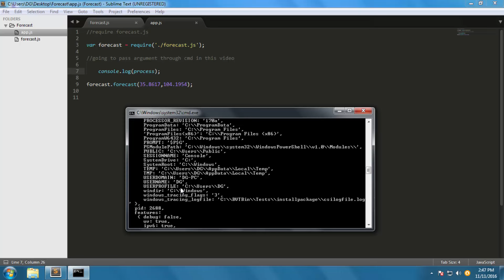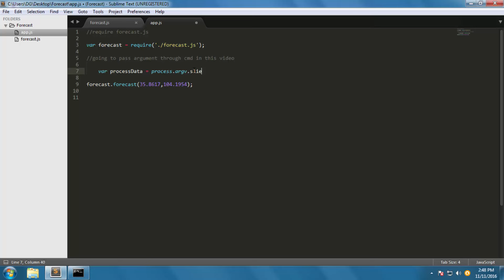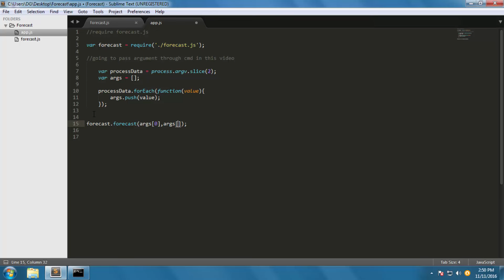FORECAST API | NODE.JS | PART 3 |COMMAND LINE APPLICATION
In this video I passed longitude and latitude as argument through command line to retreive forecast report.

In upcoming videos I will setup a server and make all the thing work through dynamically with the help of webpage.